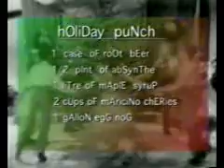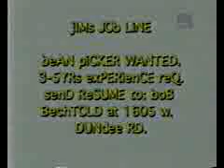Jim Shorts show #102 part 2 Christmas 1996 Cavalcade of Sports for You (Kevin M atthews)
Jim Shorts show #102 part 2 Cavalcade of Sports for You (Kevin Matthews)
christmas 1996
funny sports clip show